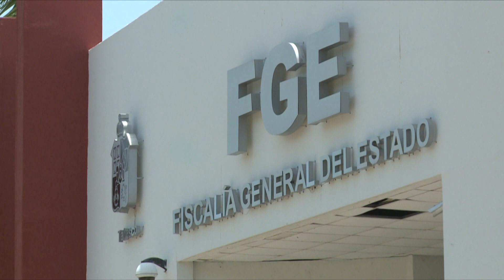Colabora FGE Tabasco en localización de adolescente que era buscada en Nuevo León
NoticiasTVT🟣 Colabora la Fiscalía General del Estado de Tabasco en la localización de una adolescente de 14 años, de la cual existía un reporte de búsqueda emitida por su par de Nuevo León. Fue hallada sana y salva en el municipio de Cárdenas.